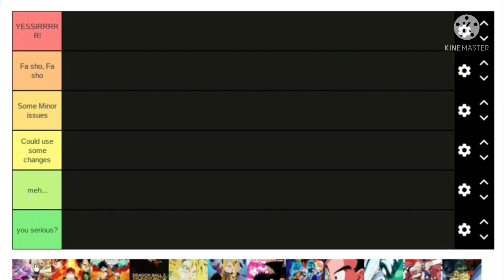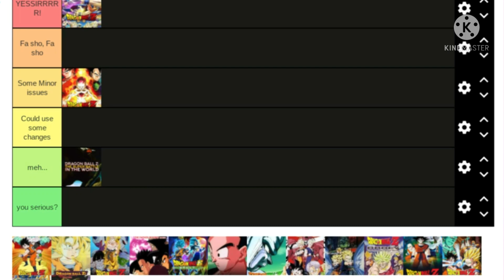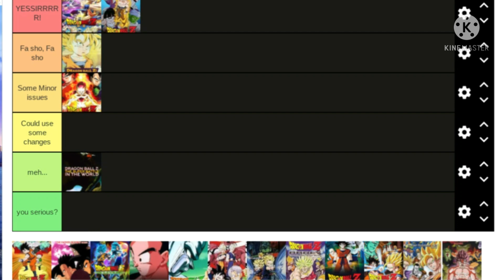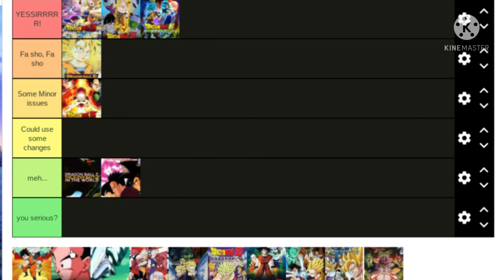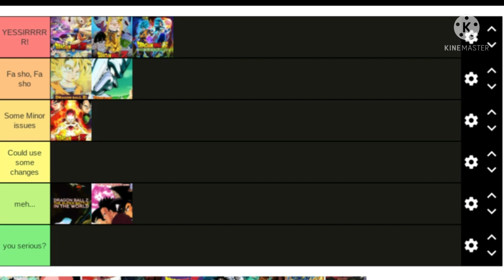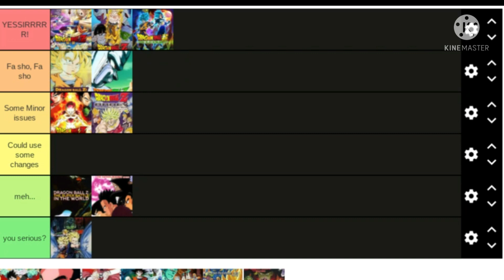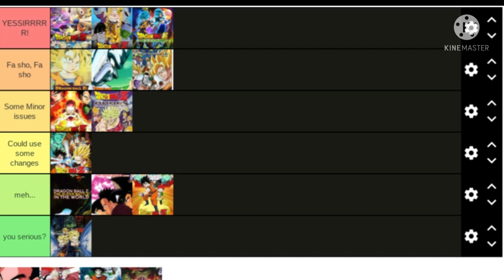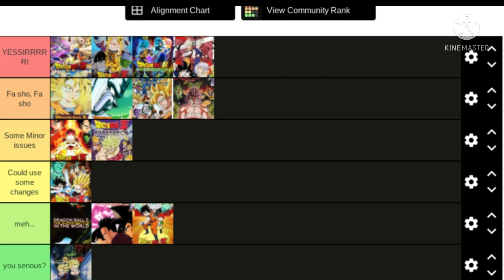dbz tierlist of movies we probably didn't watch